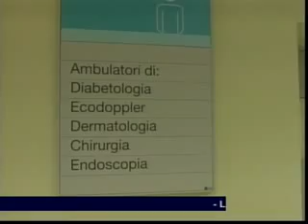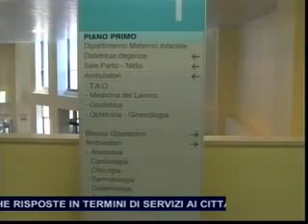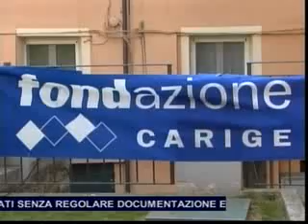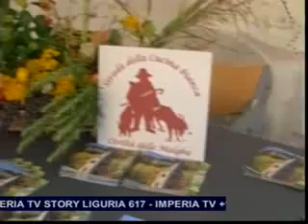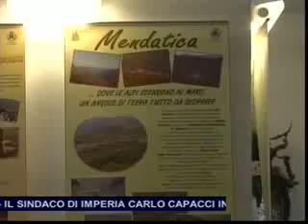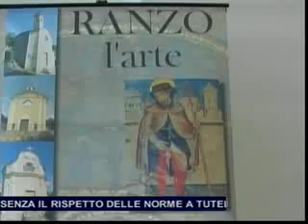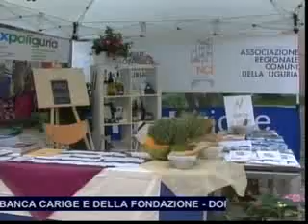TG SERA SABATO 14 SETTEMBRE 2013